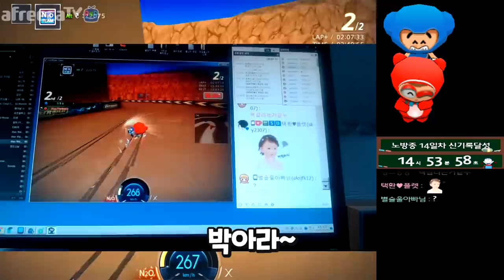25hz로 카트라이더를 하면 생기는 일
25hz